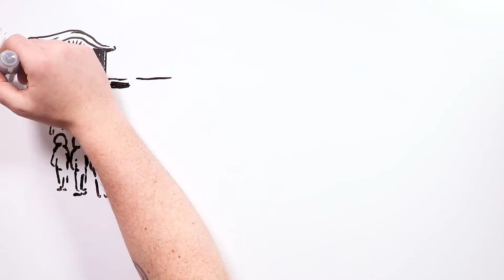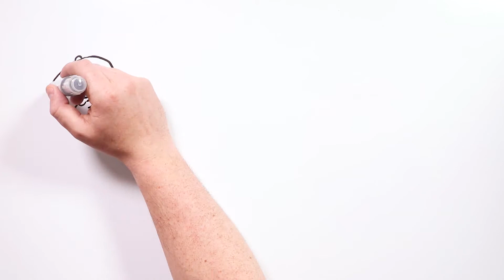Eu tive um caso com um ídolo coreano 💔 Draw My Life | Desenhando minha vida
Aconteceu alguma coisa assim com você? Queria desaparecer da Terra no momento mais vergonhoso da sua vida? Não se preocupe. Você não é o único! Bem-vindo à comunidade